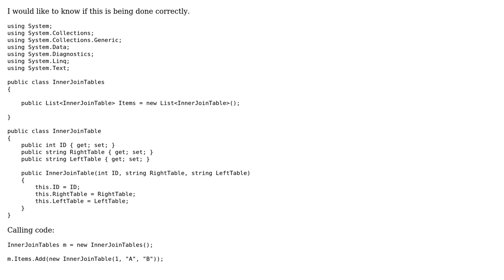Code Review: Creating and populating a generic list (2 Solutions!!)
Code Review: Creating and populating a generic list

With thanks & praise to God, and with thanks to the many people who have made this project possible! | Content (except music & images) licensed under CC BY-SA | Music | Images & others | With thanks to user Vivek Dixit user user969172 user svick user Jamal and the Stack Exchange Network Trademarks are property of their respective owners. You are responsible for your own actions.